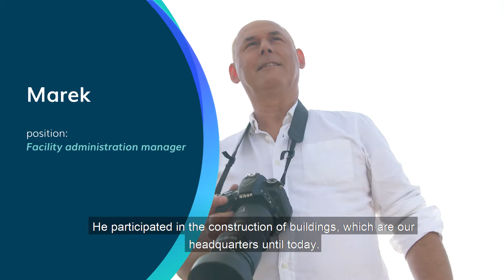Meet Marek from Demant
Marek is the godfather of Demant and a true Renaissance man. He participated in the construction of building, which are our headquarters until today. He led the company's Photography Club for ten years and came up with a Fire Team, who looks out for our safety in case of fire.

Check out Marek's career path. Learn more about development possibilities in Demant. Grow with us!